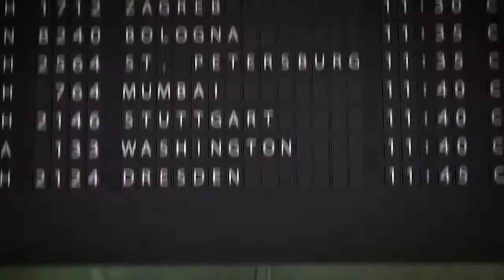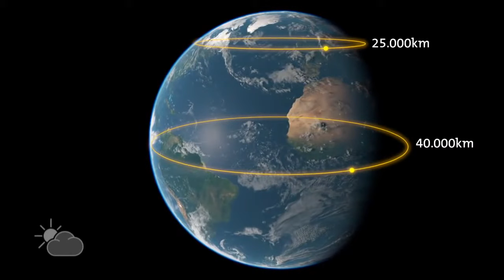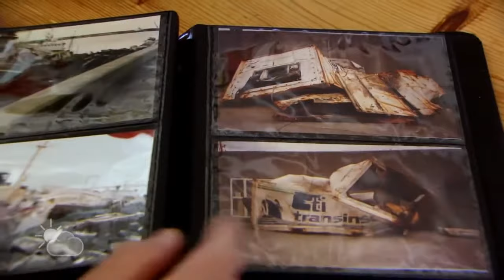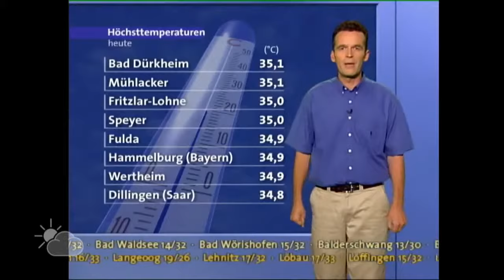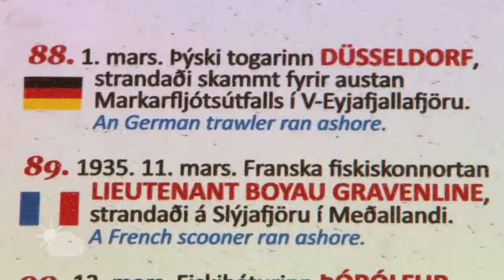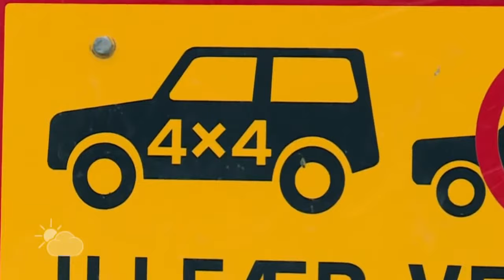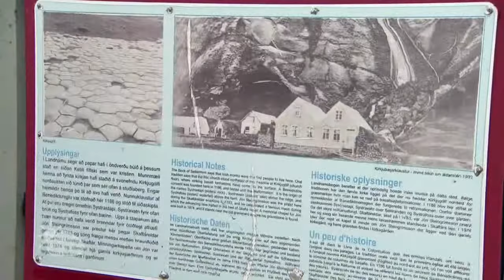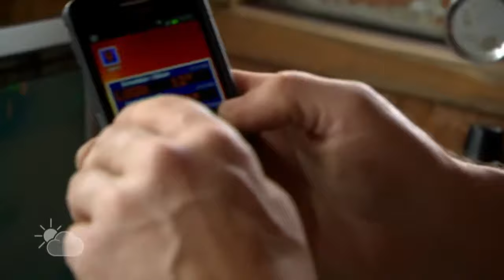Wo unser Wetter entsteht 1 Das Erste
Mache aus 1 Euro 70,000 Euro und mehr:
Günstige Produkte von AMAZON findest du hier